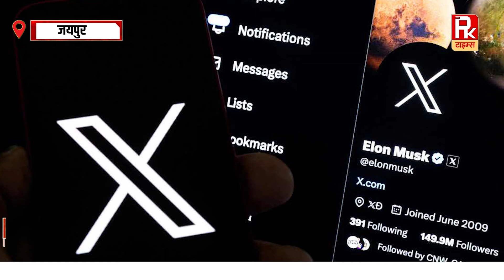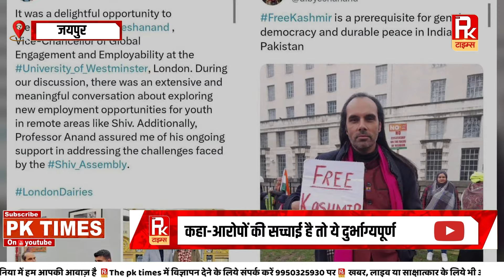भाटी पर ये क्या बोल गए कैलाश चौधरी !